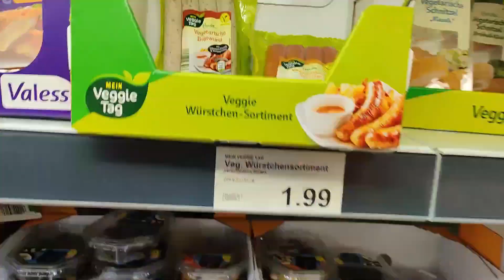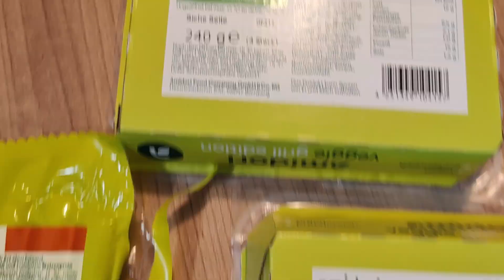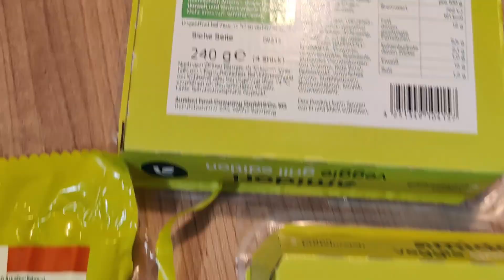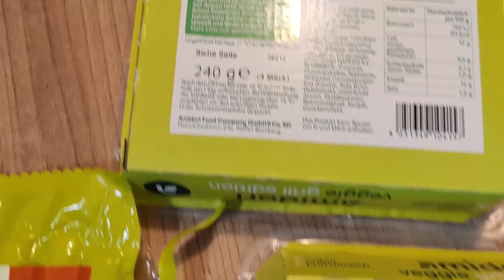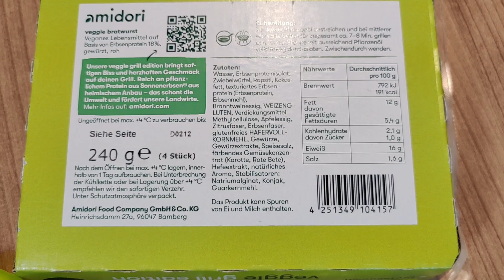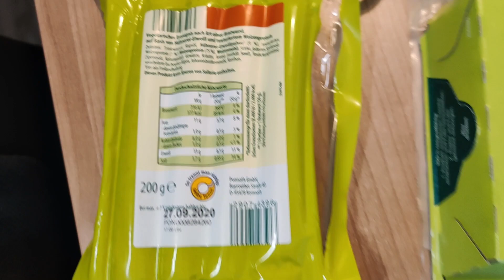Aldi Nord: Amidori Veggie Bratwurst & Mein Veggie Tag Bratwurst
Am 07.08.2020 war bei Aldi Nord die Amidori Veggie Bratwurst im Angebot in 2 Versionen! Zusätzlich habe ich noch die Mein Veggie Tag Bratwurst mitgenommen und hier im Test, alle 3 für euch probiert!